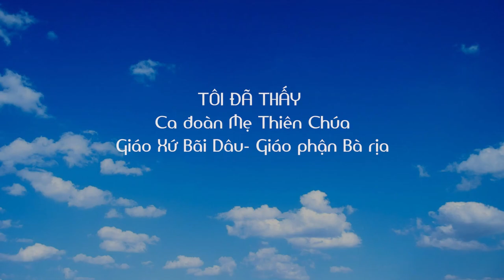TÔI ĐÃ THẤY | CA ĐOÀN MẸ THIÊN CHÚA GIÁO XỨ BÃI DÂU GIÁO PHẬN BÀ RỊA VŨNG TÀU.